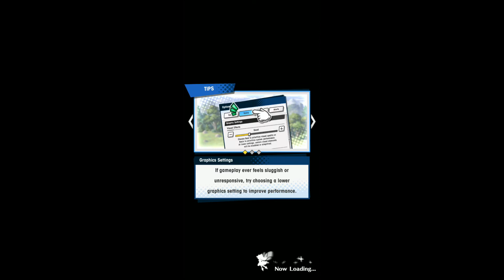Dragalia Lost - Kai Yan's Wrath Standard (Solo)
This level of investment is not really necessary, but it does make the fight much quicker. Kai Yan is very easy at this difficulty. Hopefully next time I can do expert solo.

Everything is mac augments/mub unless otherwise specified
Ieyasu (70 MC)
Qixing Baodao
Resounding Rendition
Levin's Champion
Shinobi

Cleo (70 MC)
2UB Goosefoot Staff
Castle Cheer Corps
Give Me Your Wounded
Fatalis

Nefaria (70 MC)
Longshe Gong
Forest Bonds
Plaguebringer
Marishiten

Lathna (70 MC)
Ebon Scourge Lance
Dragon and Tamer
Plaguebringer
Marishiten